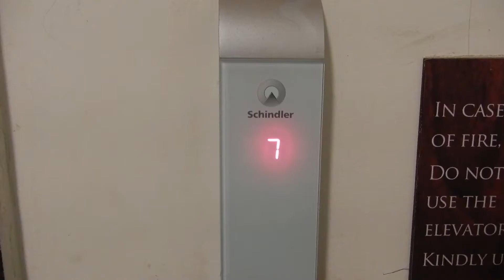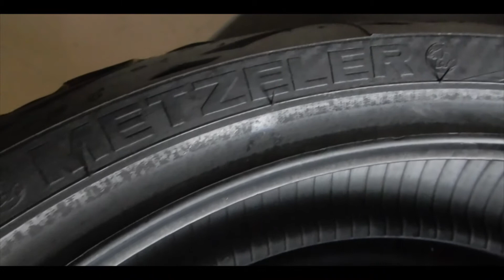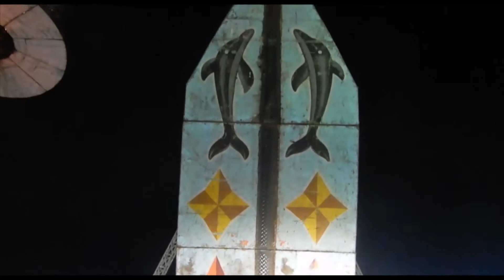KALYANI NAGAR MELA | DESI FUN FAIR | KTM RC390